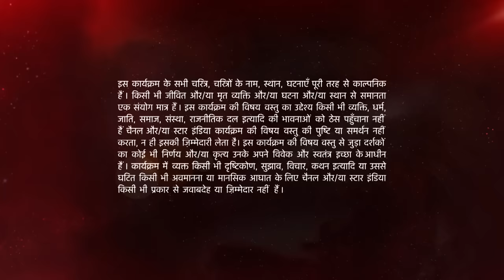Ishqbaaz | इश्क़बाज़ | Shivaay's funny moments at the market!